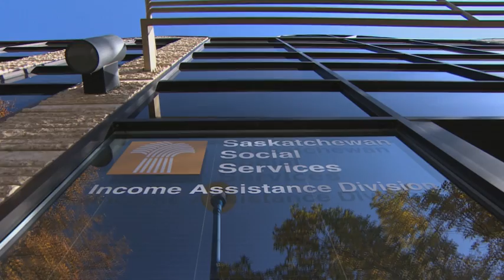Expulsion d'une femme du bureau d'aide sociale de Saskatoon en septembre 2014.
Avertissement: le langage utilisé pourrait choquer certains internautes.